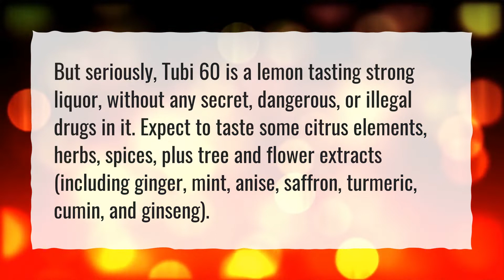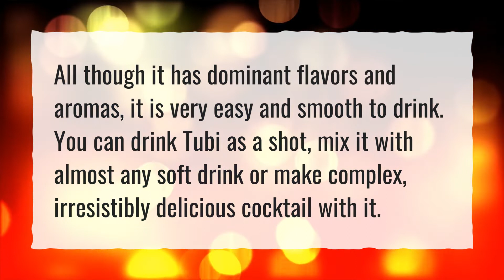Does Tubi 60 make you hallucinate?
More About Tubi • Does Tubi 60 make you hallucinate?